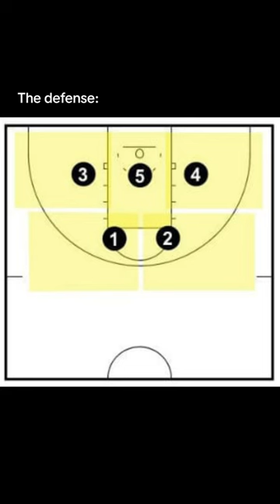It’s so clogged 😭